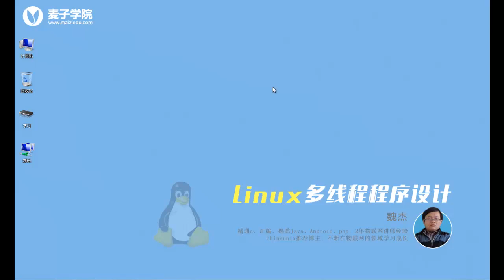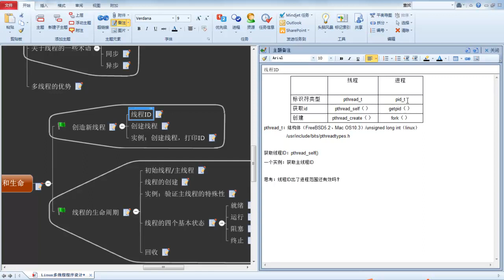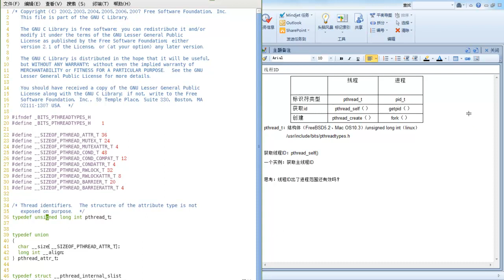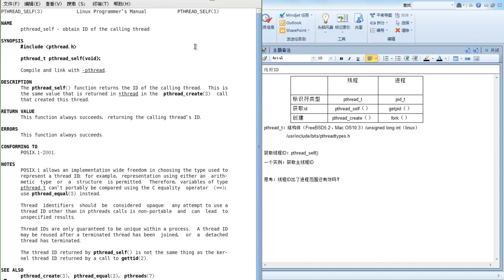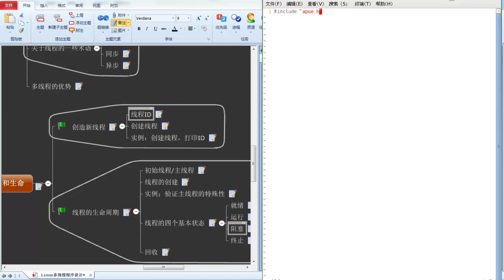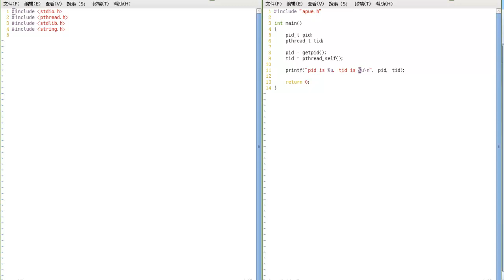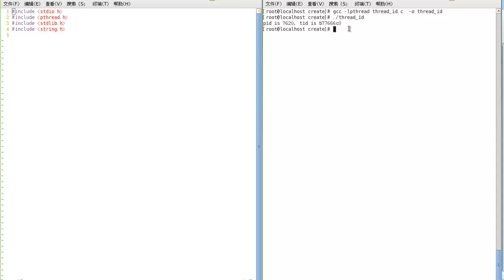Linux多线程编程3 线程id